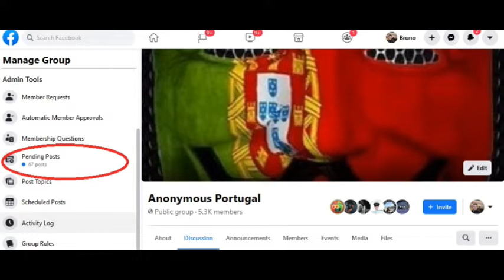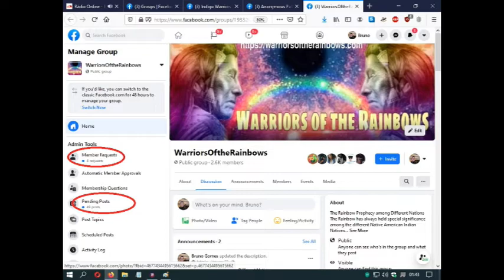Facebook Censorship . Anonymous Portugal Internacional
Freedom of speech and information is one of the rights, freedoms and guarantees integrated in the Constitution of the Portuguese Republic and also receives protection in most international and European legal instruments in the field of human rights. This freedom integrates the right to freely express and disseminate thought by word, image or any other means, as well as the right to inform others, to inform himself and to be informed, without any discrimination, impediment or limitation - namely by any type of censorship ... '
As we have all seen, there are basic rights to be constantly violated, from the beginning of the incessant censorship of information, true or false, by entities with questionable competences.
There are members, of great importance, in the performance and management section of the groups, who are restricted in some functionalities, we are asking for your understanding, regarding the time of approval of publications and subscriptions to groups.
A thank you to all! ❤️🙏

Expect us

and

Anonymous Portugal Internacional